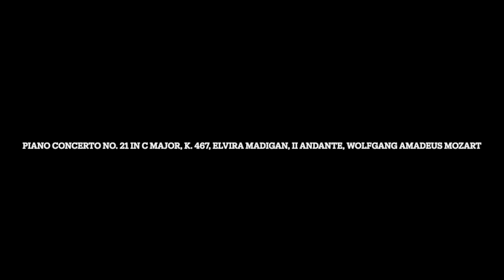Piano Concerto No. 21 in C Major, K. 467, Elvira Madigan, II Andante, Wolfgang Amadeus Mozart